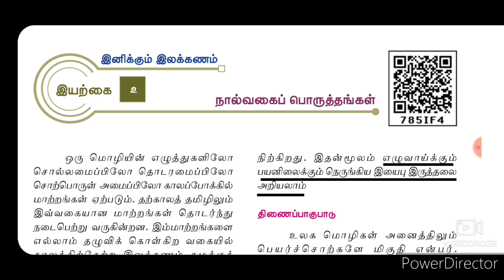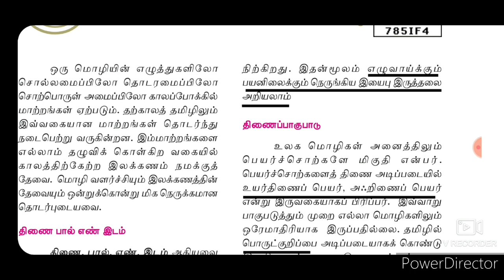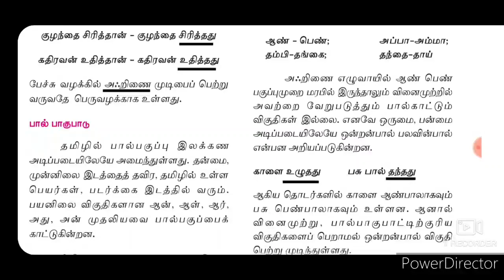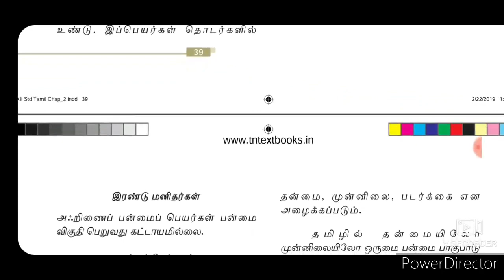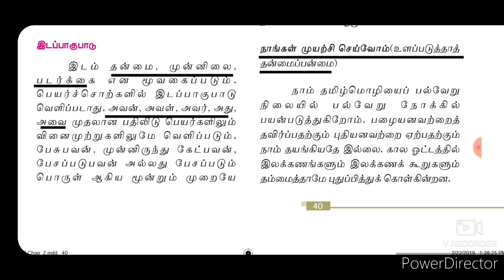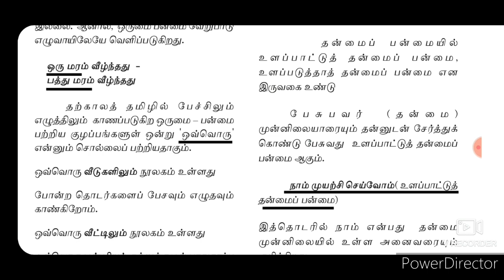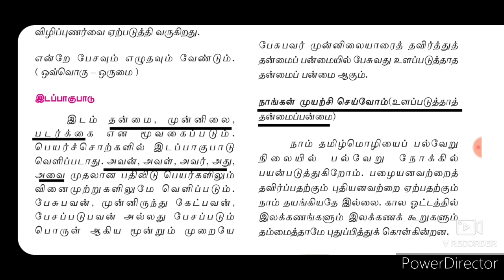12th Tamil New Book, இயல்-2, நால்வகைப் பொருத்தங்கள், இலக்கணம்.